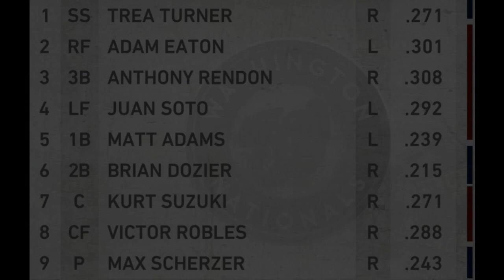MLB The Show 19 Nationals Franchise | Episode 1 | Meet the Team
Episode 1 of the Washington Nationals Franchise mode on MLB The Show 19! Meet the Team, and get acquainted with our roster. The Nationals are in a win-now mode, with $192 MILLION on their payroll, with a bunch of stars that have been under-performing in the recent years, but are ready to push for the World Series this year. Max Scherzer is an absolute STUD on the mound, and we are aiming for a Cy Young season out of him. Our lineup will be led by the SPEED DEVIL Trae Turner, versatile and all purpose hitter Anthony Rendon, and sluggers such as Juan Soto, Matt Adams, and Brian Dozer.

Episodes will consist of 2-3 games and some roster updates, stat-checks, potential trades, and minor league movements. Are you excited?! I am! Let's get it!

Difficulty Hitting: All-Star
Difficulty Pitching: All-Star

The Washington Nationals have been stuck in purgatory in terms of Baseball franchises. They have had a stacked roster for many years, with potential, but are unable to break through to World Series contenders. In the hands of a competent player, they may be able to break through and become one of the elite teams in the MLB.

My stuff:

My Capture Card (Elgato HD 60s Capture Card)

My Microphone (Blue Yeti Microphone)

Music I've used (Check this guy's page out, it's great, and FREE!)